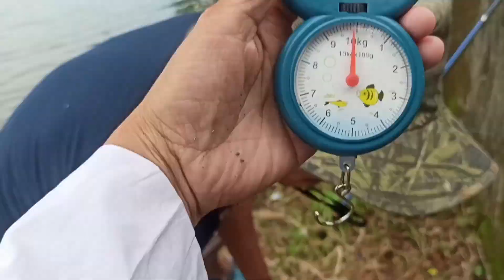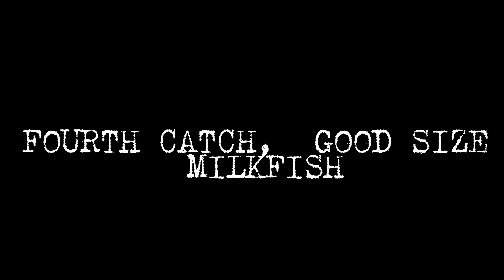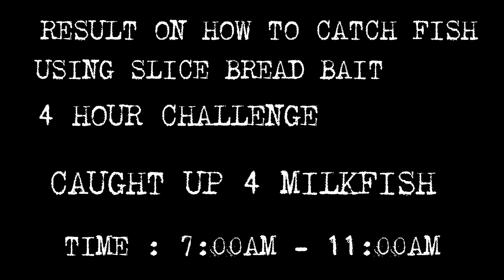HOW TO CATCH FISH USING SLICE BREAD BAIT | 4 HOURS CHALLENGE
USING SLICE BREAD BAIT
4 HOURS CHALLENGE
Kap. Larry's Pond